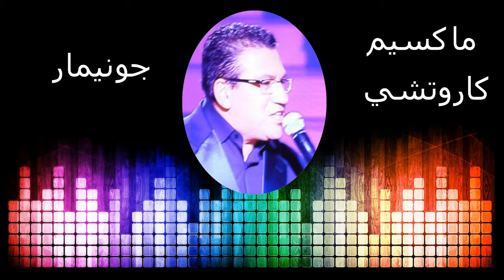Maxim Karouchi ماكسيم كاروتشي جوني مار